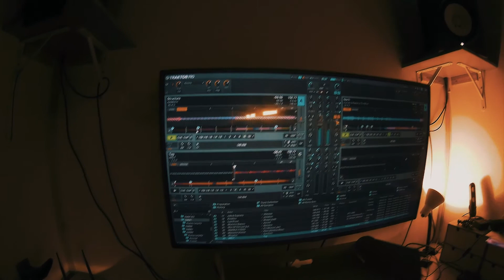Beer way to hell. Git2 Indoor Test. Firmware 1.4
Gitup Git2 + 3 axis gimbal Feiyu WG.
Indoor low light and and very high volume test.

Settings:

1440p / ISO 200 / 1/30s / EV +2
Gyro OFF
WB Daylight
POV: Wide
WDR OFF
Sharpen Normal
Audio Medium